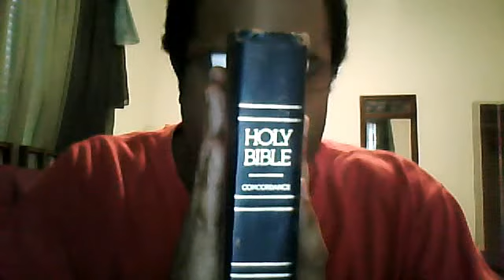icemichaelbaker's webcam video December 1, 2011 10:34 AM